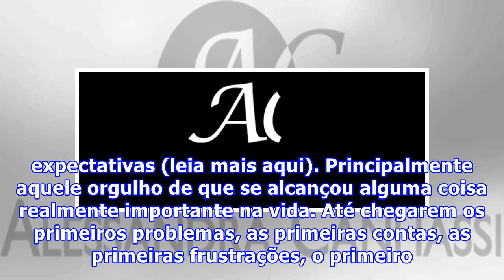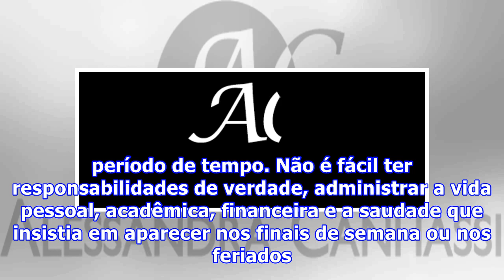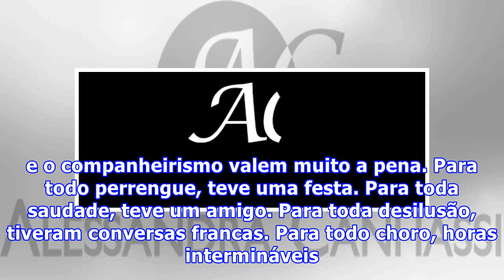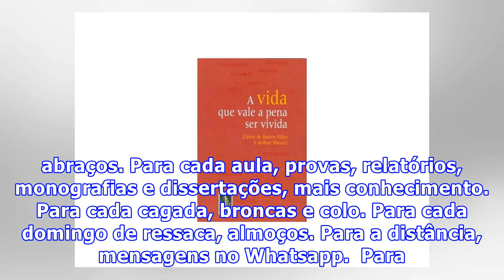A vida que vale a pena ser vivida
A vida que vale a pena é aquela repleta de sonhos. E esse é um relato de um deles. Quando se sai de casa, leva-se junto das bagagens muitas dúvidas e expectativas (leia mais aqui). Principalmente aquele orgulho de que se alcançou alguma coisa realmente importante na vida. Até chegarem os primeiros p...